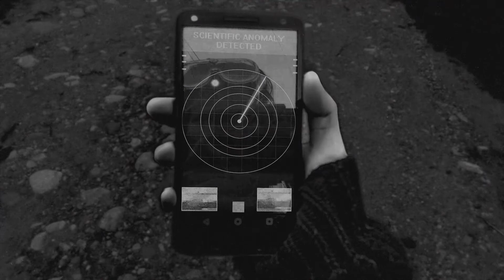Rainboos - A short film by Chris Markwardt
A girl with dreams of becoming the world's greatest scientist encounters a man who vacuums the countryside to prevent the formation of dangerous anthill-like structures that appear after it rains.